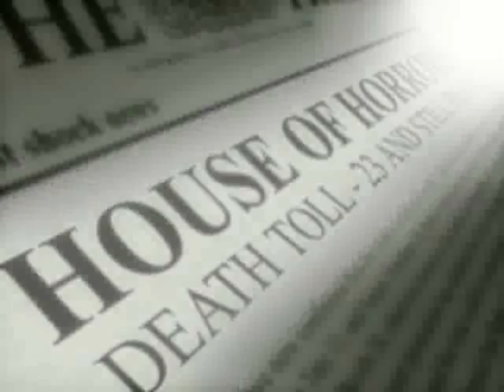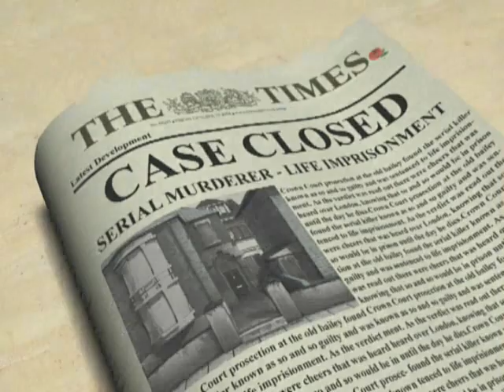The House Built On Sin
This is my 3rd year animation project which focuses on the environmental aspect.